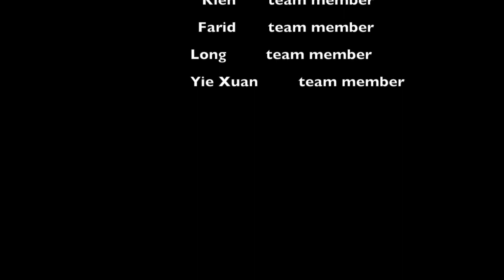DAY 4 : SUPER MARIO 3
USE